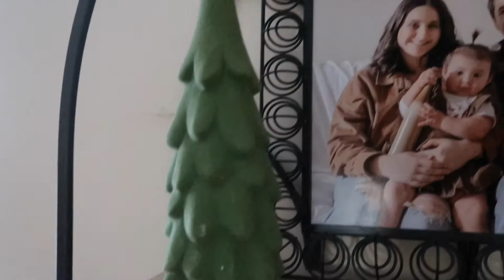MINI* CHRISTMAS HOME TOUR 2021 & TARGET HAUL! | DITL OF A PREGNANT SAHM OF 2 + sourdough starter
Today I'm sharing my "2021 mini Christmas home tour." I decided to decorate without filming this year, but of course I wanted to give a tour of all of my new decor. I kept it minimal, and neutral greens this year. I hope you guys like it! This is also a ditl style vlog as a pregnant mom of 2. I make my first ever sour dough starter, and decorate my new kitchen shelf.

L I N K S ⬇️

24” shiplap shelf

Throw pillow

Throw blanket

Flocked 7.5 foot tree

Fur ornaments

Tree skirt

Stocking 1

Stocking 2

Stocking 3

Stocking 4

Velvet tree set

Mug tree

Xmas mug

If you are new here, hi! 👋🏼 I'm Frankie. I'm a young, stay at home mama x2 girls. We are from Pennsylvania.

TTC
pregnancy tests
ovulation tests

pre workout
sweet sweat
exercise bike

vlog camera
camera tripod
vlogging tripod
macbook pro